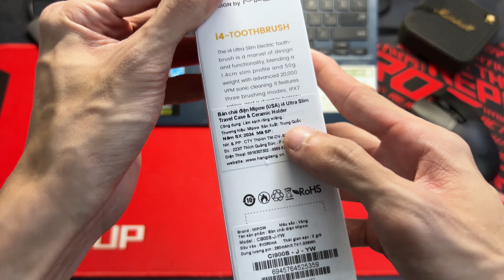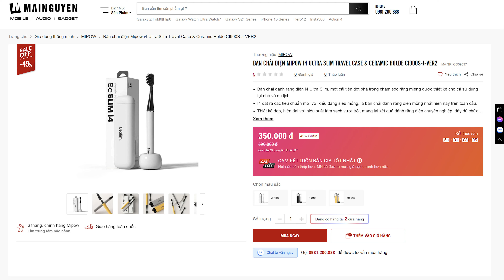Trên tay Mipow BeSlim i4 - Bàn chải điện Mỏng-Gọn-Nhẹ nhất thế giới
* UPDATE: thời lượng pin là 60 ngày, trong video mình nói nhầm là 45 ngày !!!